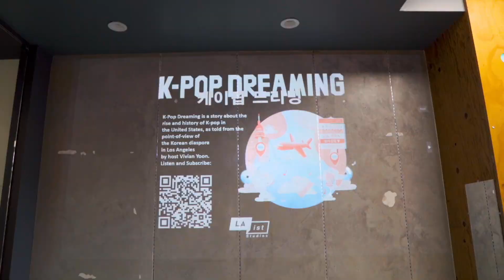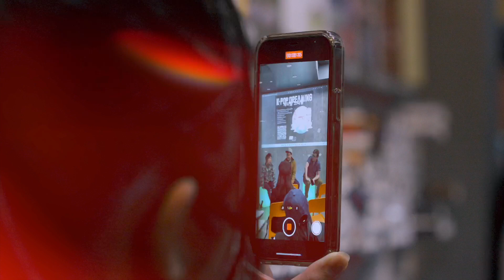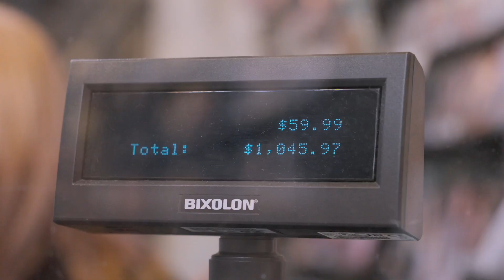Listening Launch Party in Collaboration with LAist for a New Podcast: K-pop Dreaming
Thank you to Choice Gang who came to the introduction of K-pop Dreaming’s podcast hosted by Vivian Yoon in collaboration with LAist. Congratulations to our winner Jason who did a commendable job on the shopping spree. Lastly, thank you to all the people who helped work behind the scenes for this event!

Choice Music LA
💋Your Favorite K-POP Shop
🎎Koreatown Galleria